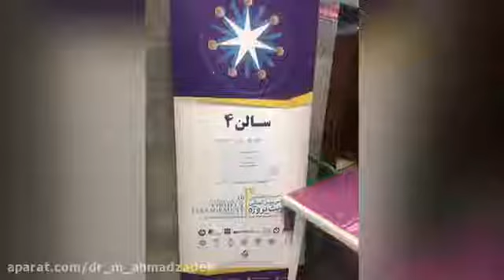کارگاه مدیریت پروژه چابک با رویکرد PMBOK 2017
دکتر محمد احمدزاده در سیزدهمین کنفرانس بین المللی مدیریت پروژه که در بهمن ماه 1396 در تالار همایش های بین المللی رازی و با همکاری موسسه آریانا برگزار گردید، کوشید تا با ارائه ی کارگاه تخصصیِ "مدیریت پروژه چابک با رویکرد PMBOK-2017" ، بازتابی از دستاوردهای اجرائی خود در حوزه مدیریت پروژه چابک را ارائه نماید. اطلاع از سایر ویدئوهای دکتر محمد احمدزاده در